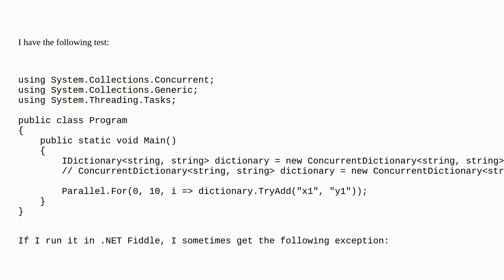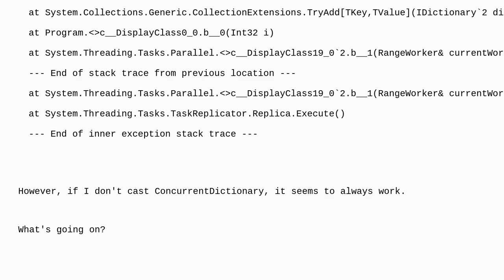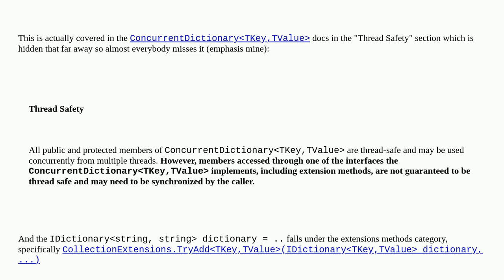Bizarre concurrent behavior when I cast ConcurrentDictionary to an IDictionary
A special thanks goes out to the community

  .net thread-safety c# concurrentdictionary concurrency